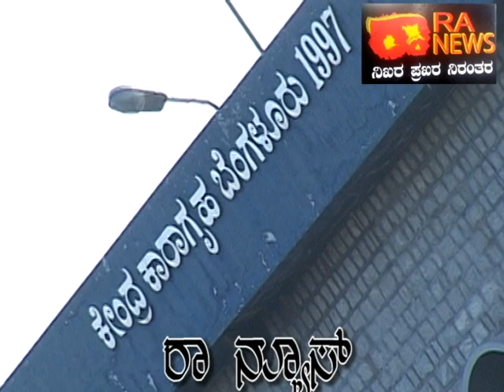RA NEWS:-Rowdy lakshmana murder culprit beaten up in Bangalore jail . !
ರೌಡಿ ಲಕ್ಷ್ಮಣನ ಹಂತಕ ಹೇಮಂತ್ ಗೆ
 ಜೈಲಲ್ಲೇ ಸ್ಕೆಚಾ.  .!
ಅಲರ್ಟ್ ಆದನಾ ಮುಲಾಮ. . !